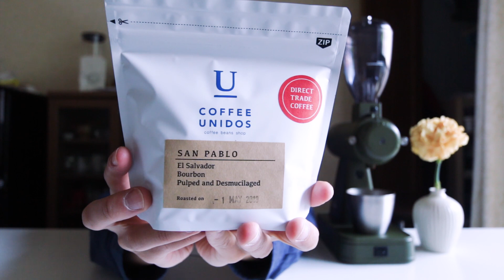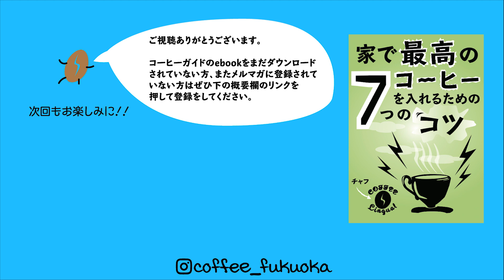コーヒーの感想 - Coffee UNIDOS エルサルバドル サンパブロ農園 ブルボン種 福岡 糸島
今日はCoffee Unidos (Tana Cafe + Roaster ) のエルサルバドルサンパブロ農園ブルボン種をいただきました。

一番の印象としては少し冷めた時のジューシー感、または味噌汁のような質感です。

買い付けに行く田中さんの話を聞くといつも新鮮で新たな視点で物事を見ることができるのでとても参考になります。みなさんも機会があればぜひ行ってみてください。

☆コーヒーガイド『家で最高のコーヒーを淹れる7つのコツ』pdfダウンロードは下のリンクから

コーヒーマップとブログサイト

☆ 僕のコーヒー器具

Melitta メリタ 陶器 フィルター

三洋産業 一つ穴 ドリッパー 有田焼 G-101

日本製 ユキワ コーヒーポット 1L

ハリオ 500ml ビーカー

ハリオ Hario V60 ドリッパー

Kono コーノ 名門 ドリッパー

Tanita キッチンスケール

カリタ ネクストG コーヒーミル

☆僕の撮影器具

キャノン EOS 70D ボディ

キャノン 50mm f1.8 STM

キャノン 10mm - 22mm f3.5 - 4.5 USM

シグマ 30mm F1.4 DC HSM